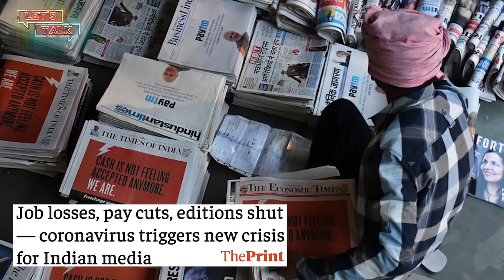Let's Talk: Electricity Amendment Bill; State of Indian Media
In this episode, we talk to power sector expert Tejal Kanitkar on the government's Electricity (Amendment) Bill which has been opposed by both States and employees' unions. We also listen to noted journalist P. Sainath on the state of the Indian media and attacks on journalists.